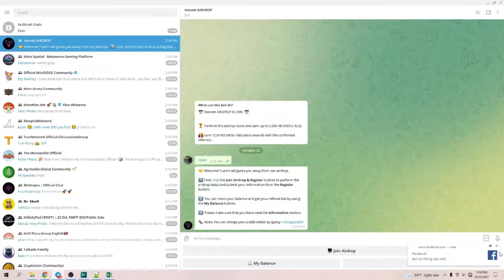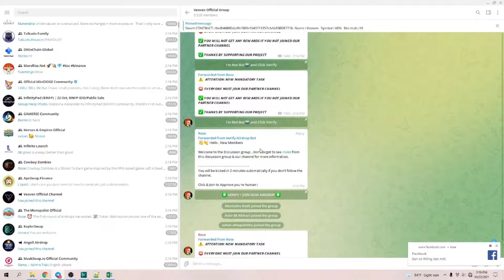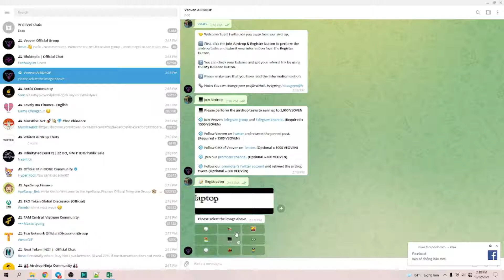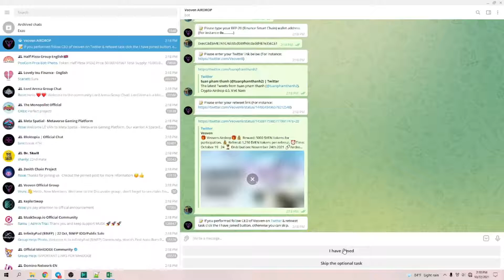🔥 Hướng dẫn nhận 5000 Token $VEOVEN ($32.00) từ dự án Veoven 💥 Mạng BSC || TuanCalm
📃 Thông tin sự kiện Airdrop :
🏦 Distribution Date: November 19, 2021.

📞 0️⃣9️⃣3️⃣1️⃣9️⃣4️⃣4️⃣0️⃣2️⃣5️⃣

🗂Zalo : 0️⃣9️⃣3️⃣1️⃣9️⃣4️⃣4️⃣0️⃣2️⃣5️⃣